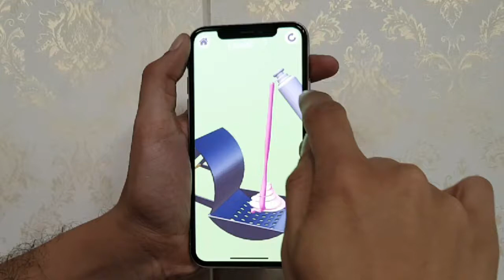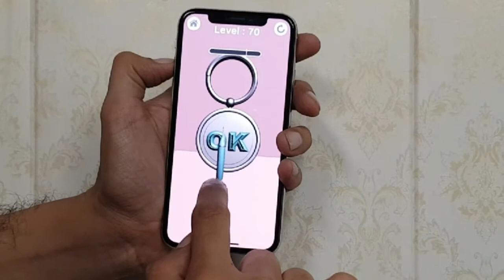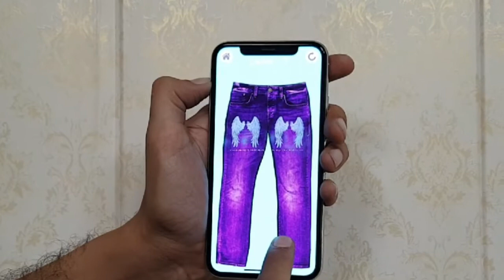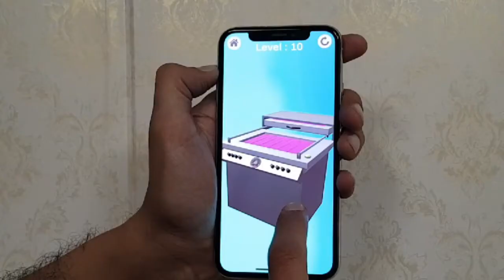Biggest collection of oddly satisfying games in one game! 30 Games with nice vibrations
Try not to say Wow with so many oddly satisfying games